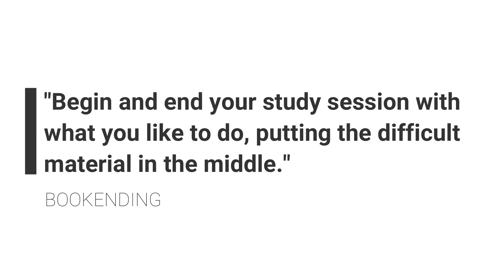Highlights From A Killer Language Coaching Call - Enter Cardlanger Academy! | LanguageCardGames.com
Here are some highlights from a recent coaching call where I share the tactic of bookending, which has helped me to get through some challenging study sessions while building a more positive language learning psychology.

Are you ready to join the language card game revolution? We believe if you can play cards, you can learn languages!

Matthew Boyle
Founder, Language Card Games